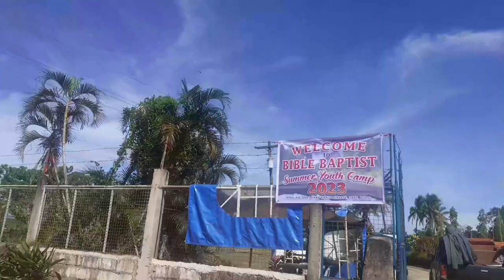by God's grace our travel ends here 💖 vlog 12 | sharon belotindos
1. Accept that you are a SINNER.

2. Sin requires DEATH.

3. JESUS died for your (past,present and future) sins.

4. BELIEVE to be SAVED.